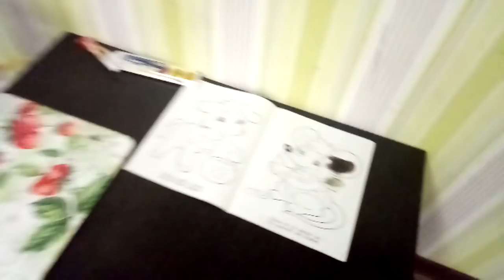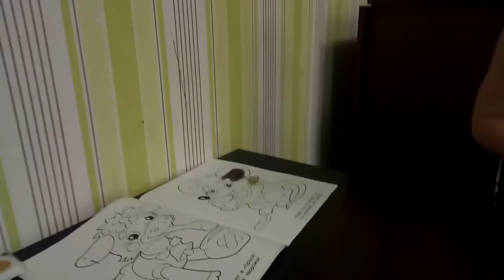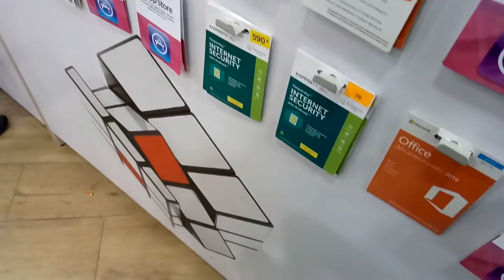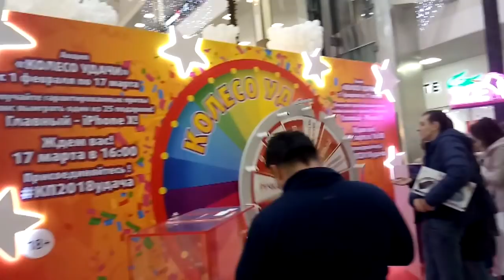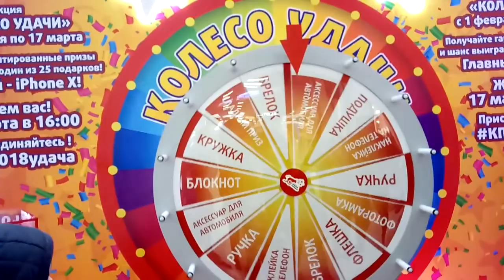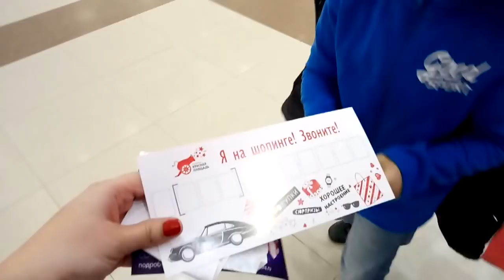✔УХА НА КОСТРЕ ✔ НОВЫЙ ТЕЛЕФОН ✔У КАРЛИ СВОЙ ДОМИК ✔ 4 ФЕВРАЛЯ 2018♥